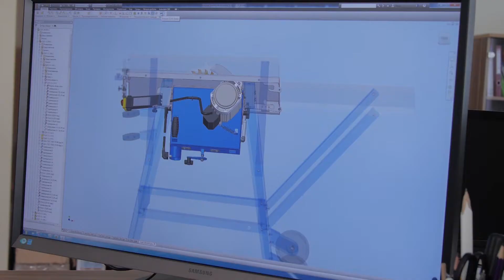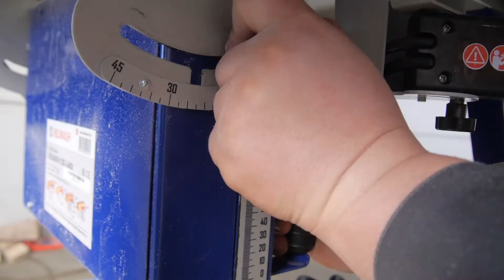EST | CBS-2400 | Puidu lõikamismasin Belmash CBS-2400 | Tehnilised parameetrid